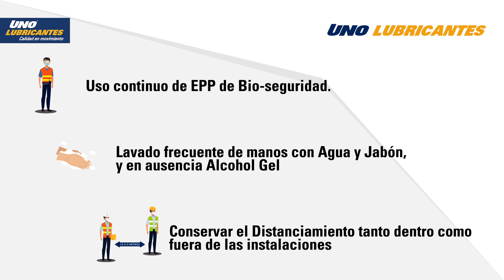Protocolo de carga y descarga en Almacén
Les presentamos el protocolo de carga y descarga en Almacén.